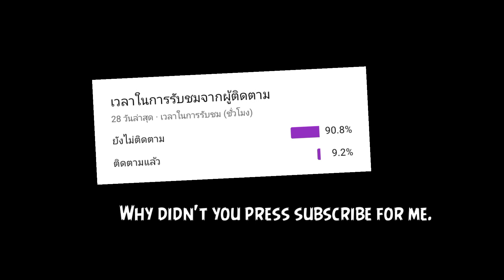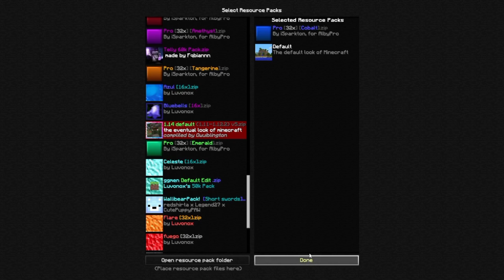เล่นเซิร์ฟ Gamster อัปเดตใหม่ ก็มา Bedwars ก่อนเลย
[▼ Resource/Shader ▼]
: Pro [32x]

Thumbnail by:
RECORDING SOFTWARE: OBS Studio